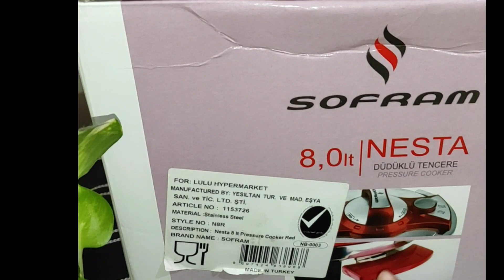Arabic pressure cooker review/malayalam